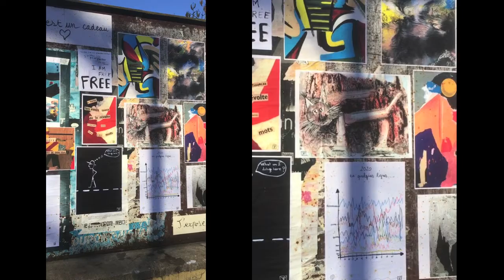Art confiné dehors, street-art , affichage libre , Pascale Kutner s'expose dans la rue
C'était au mois de novembre 2020, pendant ce deuxième confinement qui m'a donné des ailes !

Et oui, je l'ai fait !

J'ai pris mon courage à deux mains, mon escabeau, mon pot de colle et mes photocopies et je me suis offert le luxe d'une exposition personnelle, dans la rue principale de mon village, sur ce panneau d'affichage libre (ou d'expression libre) désespérément vide d'évènements festifs à venir et qui m'a dit : "Vas-y Pascale ! , profites-en pour t'offrir et offrir ce cadeau aux passants."

4 séances de collages réparties sur deux semaines ainsi qu'une toute petite dose d'adrénaline car je n'ai croisé personne !
(à partir d'oeuvres réalisées entre 2000 et 2020)
promenade de l'Autan, 81170 Les Cabannes, à côté de la friperie.

... grâce à cette initiative, j'ai eu l'honneur de clore la deuxième édition du Festival des Arts Confinés d'Agora Off, à voir
Le panneau est resté intact pendant 2 mois, 2 affiches politiques s'y sont collées, puis plus rien, les images se sont piquées de points de rouilles, et après des pluies incessantes elles ont fini par se décoller...
En janvier, n'y tenant plus, je suis allée me "coller" à Albi et ) et à Gaillac ) la presse les a vu et on m'a mise sur papier et à l'écran ! France 3 Tarn m'a offert un super petit reportage, avec un collage filmé en direct à Marssac-sur-Tarn. Quelle belle récompense !